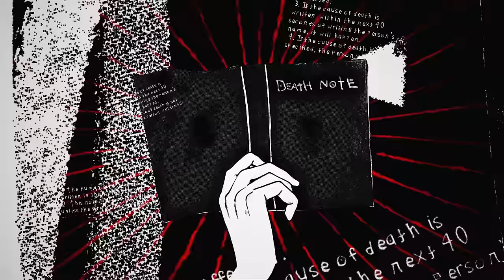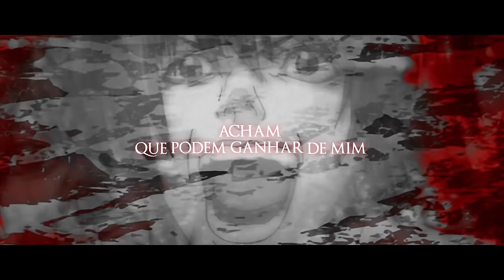♪ Kira (Death Note) | Castigo Divino | AniRap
- Contato Profissional -

- Créditos -

▶ Voz/Letra: AniRap
▶ Ryuk (@Gabriza), Near (@IshidaOficial) e L (@Shinysz)
▶ Mixagem/Masterização: Hmz (@Mixbyhmz )
▶ Editor: @Cemega, @Alu, @S3ibert, @Ranori, @Kapotino, @Ryan, @RMDS, @Darkus
▶ Beatmaker: @HunterMsc
▶ Thumb: @MSdaikiOficial

URT

- Tag -